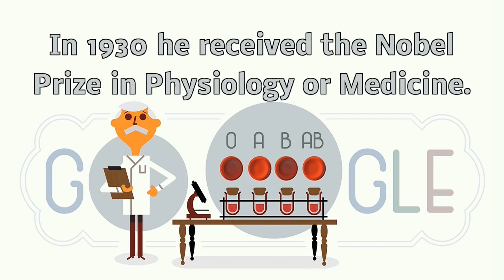Karl Landsteiner - 카를 란트슈타이너 - カール ラントシュタイナー - Карл Ландштейнер - June 14, 2016 (Google Doodle)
Karl Landsteiner
카를 란트슈타이너
カール ラントシュタイナー
Карл Ландштейнер
Google Doodle

Music: "1940's Slow Dance" by Doug Maxwell/Media Right Productions (YouTube Audio-Library)